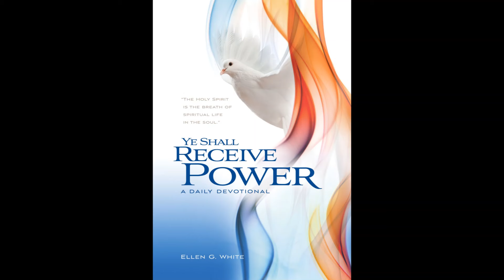29 di mei, Ansioso pa duna e advertensia final